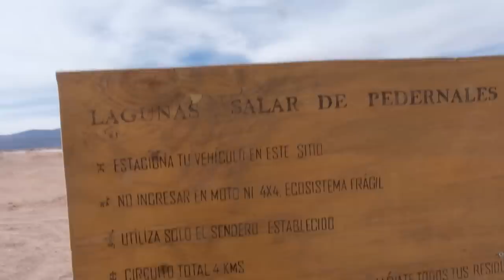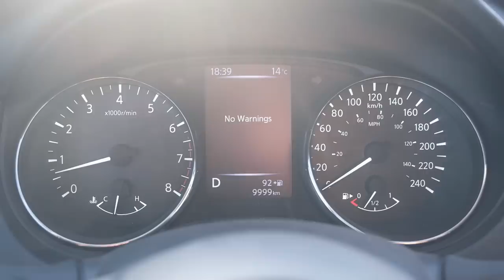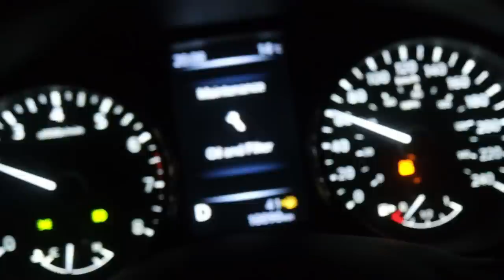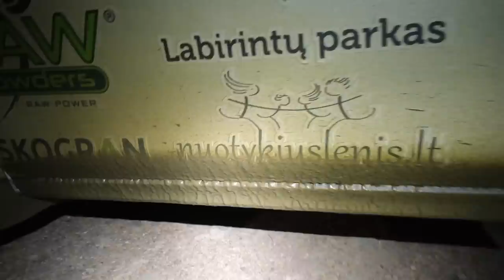25 Jūros šukutės už 10 000 pesų